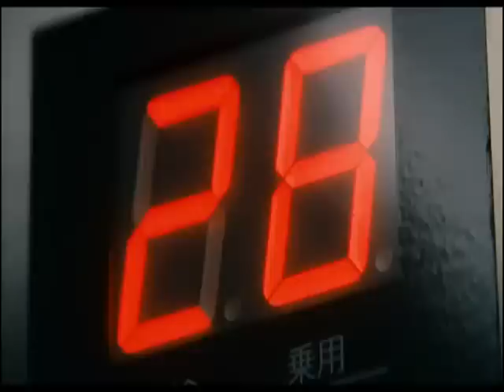Movie Moments - Babel - Ending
from the movie ''babel'' (endless flight)